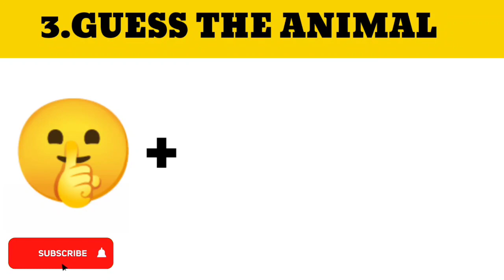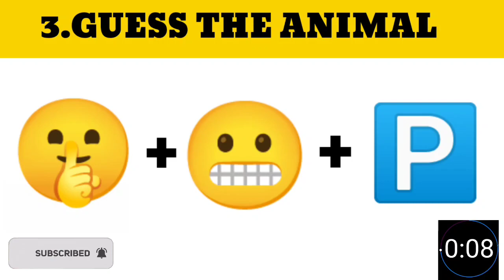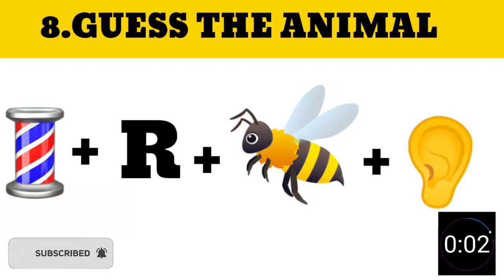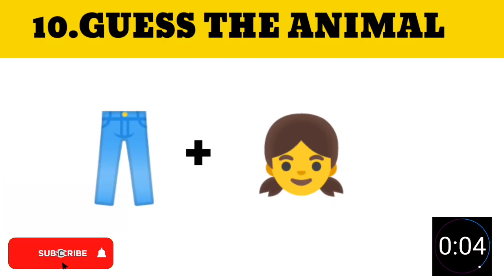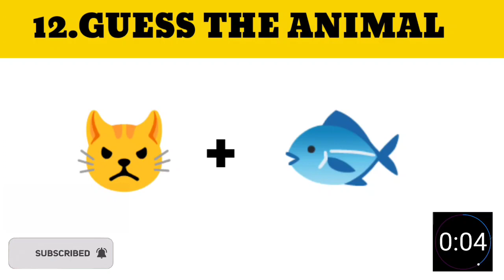Guess the Animal By Emoji Challenge#3/Hindi Paheliyan/Riddles in Hindi/Queddle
guess the animal | Emoji Quiz

Guess The Animal By Emoji | Animal Emoji Quiz

 In this emoji quiz you are challenged to guess the animal by emoji. You guys have to answer the animal name in 5 seconds. So are you ready for this emoji quiz?

Take this complete animal emoji quiz challenge and also tell how many corrects answers you made.

guess the animal to get pinned can you guess the sea animal from the gif
* try to guess - quiz guess the animal
guess the sea animals quiz logo game answers